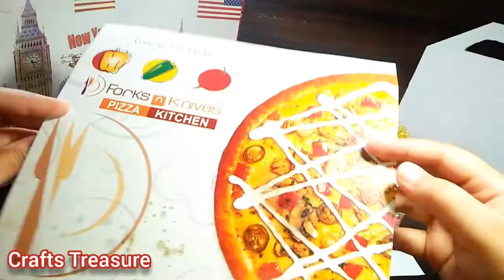Makeup organizer | Easy crafts | Crafts Treasure | trending Now | DiY Craft | Must watch| Amazing